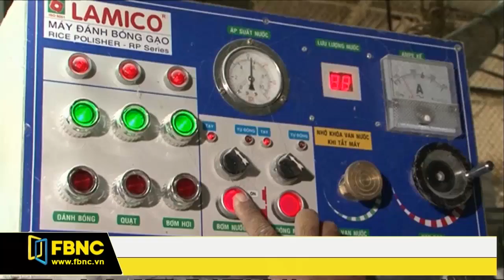FBNC - VIỆT NAM TRÚNG THẦU BÁN 175.000 TẤN GẠO CHO PHILIPPINES